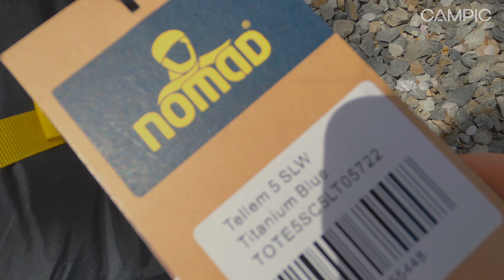2룸 터널형 가족 텐트 - 노마드 텔렘5 SLW 신상 텐트 리뷰 / 가족 연인들에게 추천할 만한 사이즈의 북유럽 브랜드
노마드 도곤4 라는 텐트를 구입하기 위해 검색하던 중 같은 브랜드의 지상고가 150cm에 이너 룸이 2개 달려 있는 묘한 터널형 텐트를 발견하곤 주문을 해봤는데 이제야 펼쳐 봅니다.
생각보다 사이즈가 좋고 이너 공간 또한 꽤나 만족도가 높아서 영상으로 담아봤습니다.
서서 들어갈 수 있는 높은 터널형 텐트와 기어 들어가야 하는 낮은 터널형 텐트의 중간 사이즈라 어쩌면 내가 찾고 있던 그런 사이즈가 아닐까?? 싶었는데 설치하고 보니 딱이네요.
색상도 힐레베르그 스카우트 버전과 유사하게 블루에 옐로우 조합.

다음 영상은 벚꽃 캠핑으로 찾아 올게요.

디테일한 설명이나 사진이 궁금한 분들은 위 링크로 가시면 됩니다.

인스타그램

장소 - 산청 경호강 그린캠프

음원 artlist

촬영 장비

카메라 - 파나소닉 S1 + 24-105 F4

액션캠 - 고프로 8블랙

마이크 - Rode pro

드론 - DJI MAVIC 2 PRO

*차량 제공 - 기아자동차